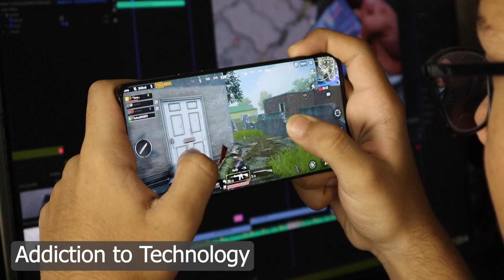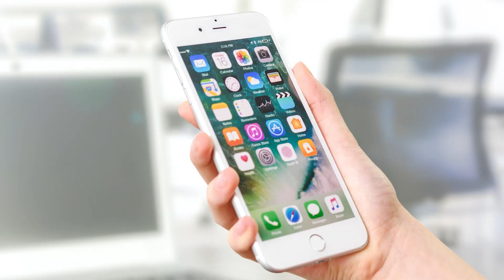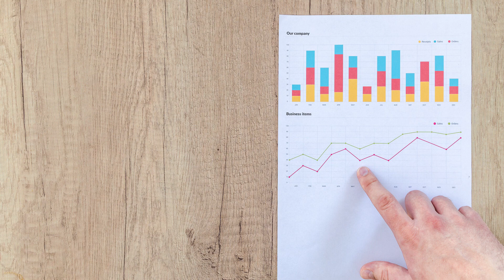How Your Phone Is Changing Your Brain?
In today's digital age, smartphones have become an essential tool for communication, entertainment, and productivity. However, have you ever stopped to consider how your phone is affecting your brain? In this video, we explore the ways in which smartphones are changing our brains and behaviors.

First, we examine how people are becoming addicted to technology and how smartphones are contributing to this addiction. We also discuss how the constant use of smartphones stimulates the release of dopamine, a neurotransmitter that plays a key role in reward-motivated behavior and can lead to addiction.

Next, we delve into the impact of smartphones on our memory and attention span. With easy access to information at our fingertips, we have become reliant on our smartphones to remember things for us, which can diminish our memory abilities. Additionally, the constant notifications and distractions from smartphones are causing us to become easily distracted, reducing our ability to focus and concentrate.

We also explore the ways in which smartphones are affecting our social skills. With the rise of social media, people are becoming less able to communicate face-to-face, which can negatively impact our ability to build meaningful relationships and empathize with others.

Finally, we discuss how smartphones are impacting our sleep patterns. The blue light emitted by smartphones can interfere with the production of melatonin, which is essential for a good night's sleep. This can result in insomnia, fatigue, and other negative health effects.

By being mindful of our smartphone usage, we can minimize the negative effects and reap the benefits of these devices. So, join us in this exploration of "How Your Phone Is Changing Your Brain" and learn how to use your smartphone in a way that promotes your well-being.